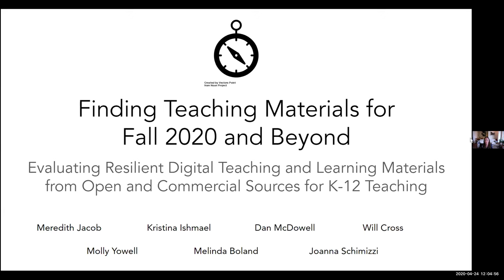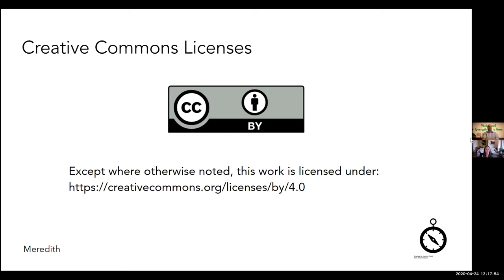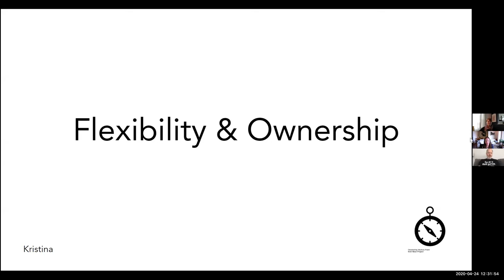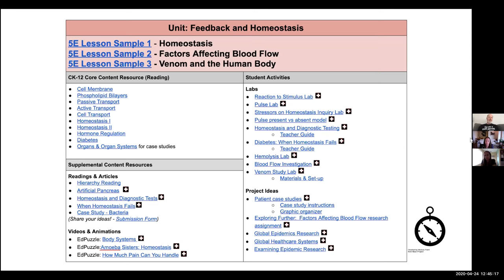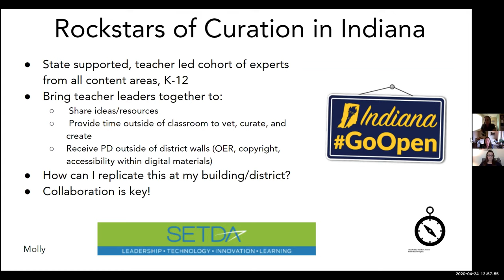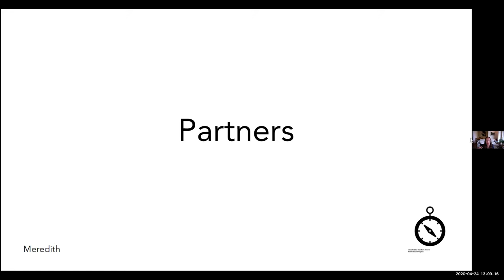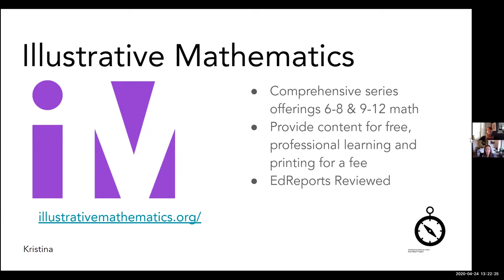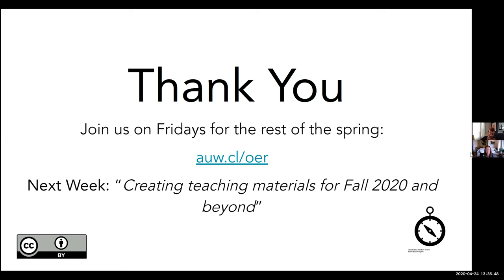Finding teaching materials for Fall 2020 & beyond: evaluating K-12 open educational resources (OER)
This webinar covers how to find teaching materials for Fall 2020 and beyond. How to evaluate resilient digital teaching and learning materials from open and commercial sources for K-12 teaching and learning